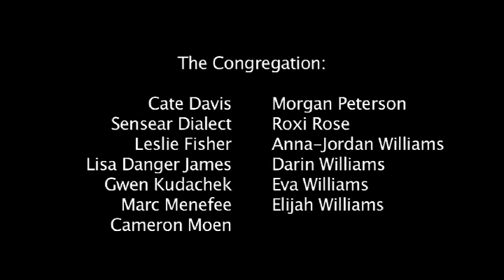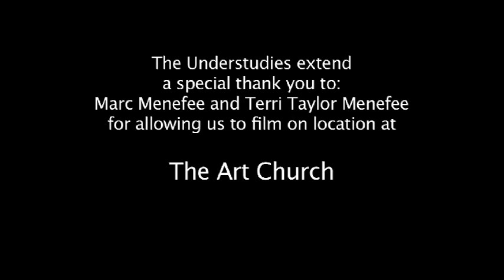The Gadfly Goes to Church